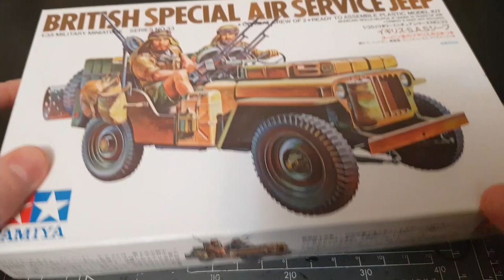Building the British Special Air Service Jeep: 1/35 Scale Model Kit from Tamiya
Another gem from Tamiya! This is an older kit that was fairly inexpensive and went together flawlessly!

Special Air Service (SAS) Jeep, with lots of accessories like jerrycans, bags, and weaponry. Even includes 2 crew figures which is a very nice bonus.

I experimented with Tremclad spray paint for this model, not the best paint but it works!

The rest is brush painted with Acrylic paints

Tamiya cement is used to glue all parts together.